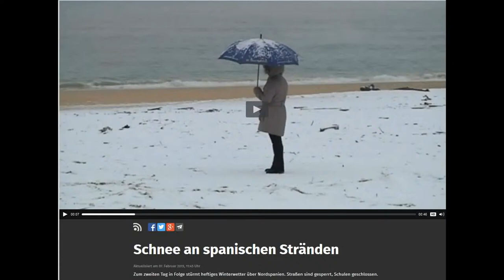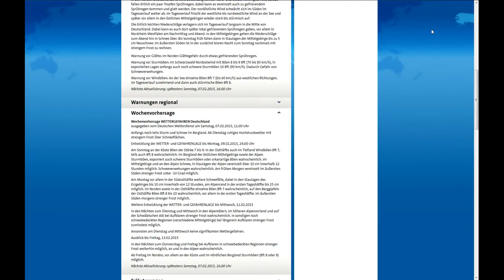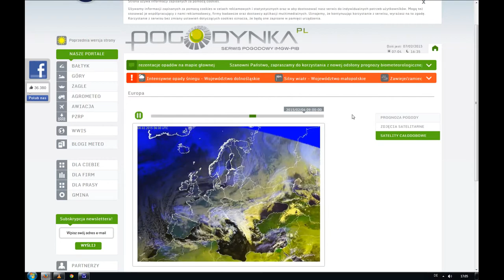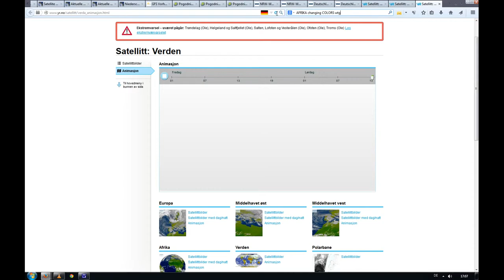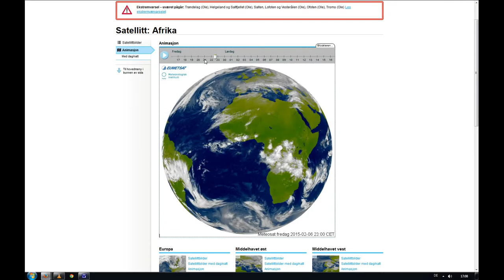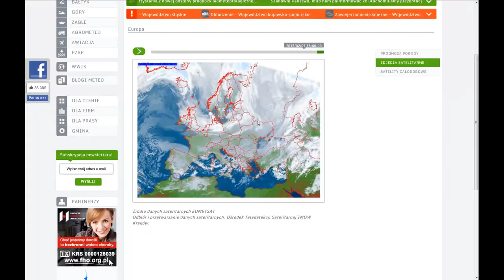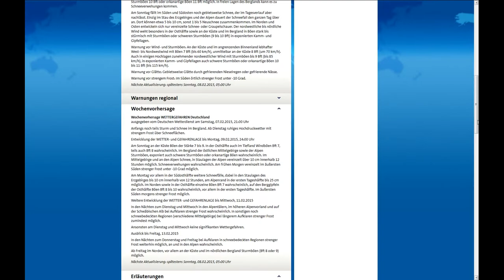7.2.2015 NWO weather